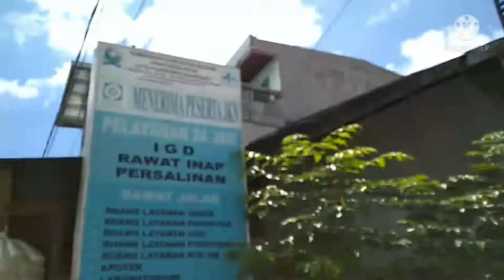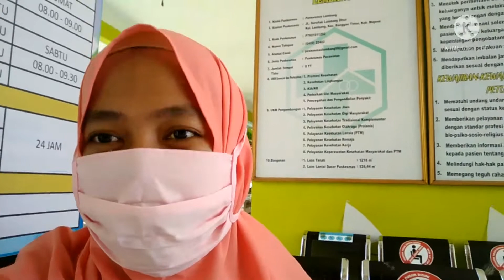Otw penjajakan lokasi praktik mahasiswa